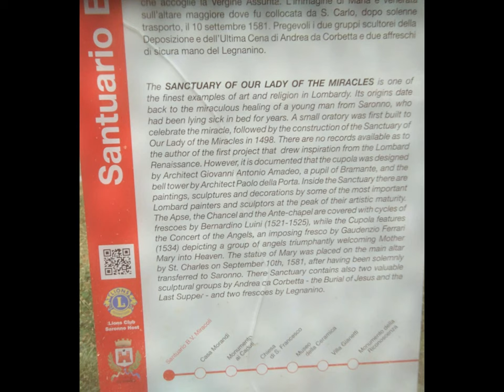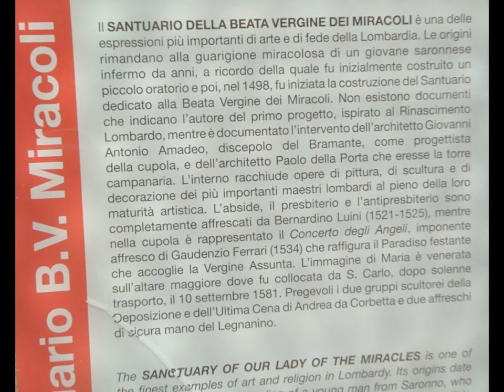Saronno Sanctuaire et al. [by Sergio Conegliano]